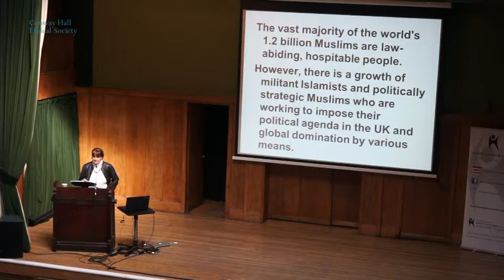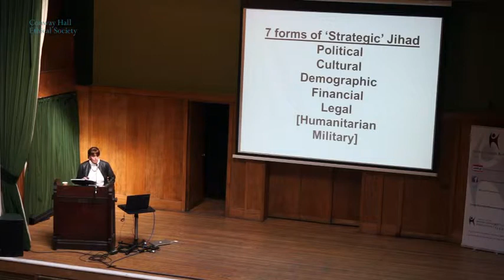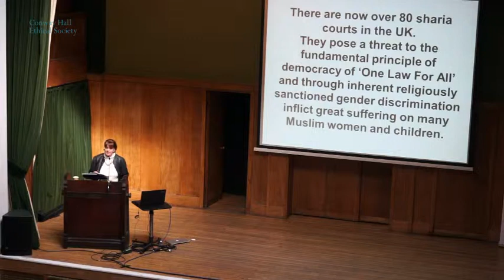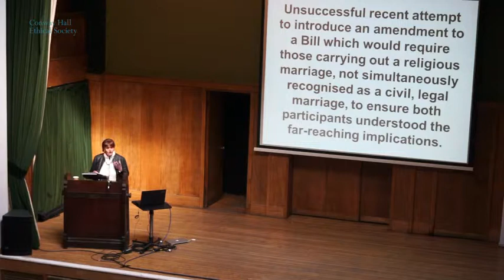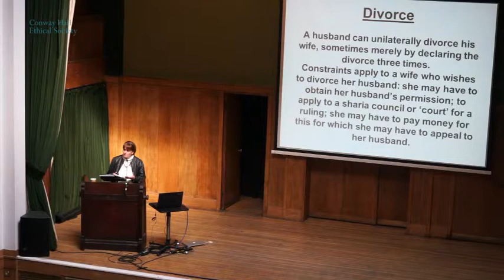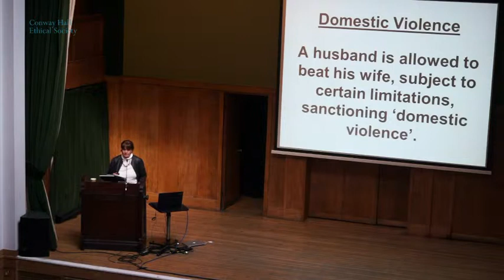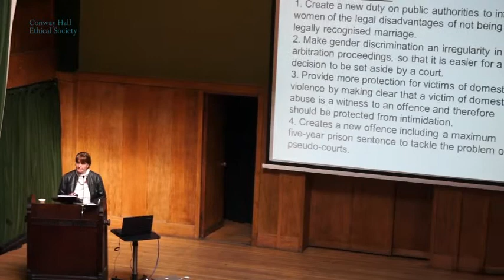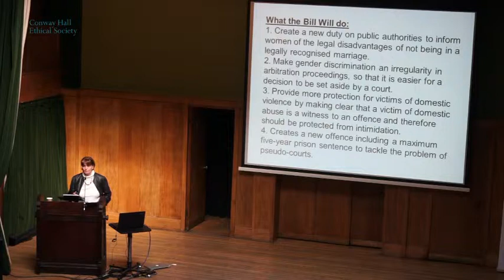International Women's Day - Baroness Cox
Filmed at "The Oppression and Resilience" of Women Sat 15 Mar 2014. A joint event to celebrate International Women's Day.